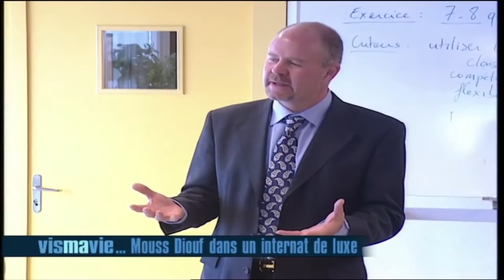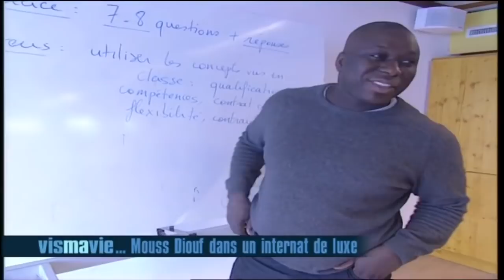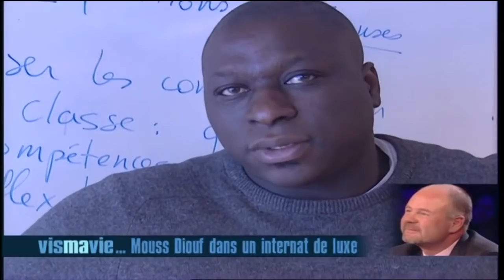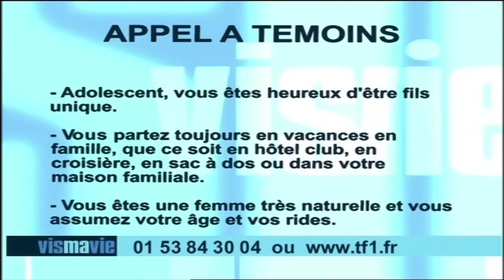Mouss Diouf dans un internat de luxe - Vis ma vie